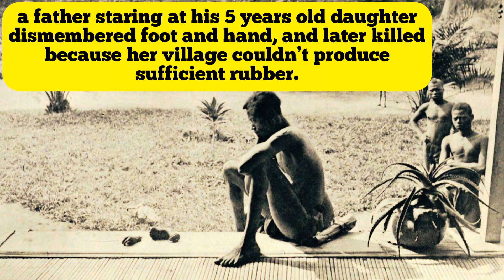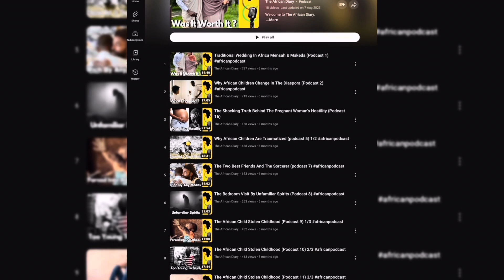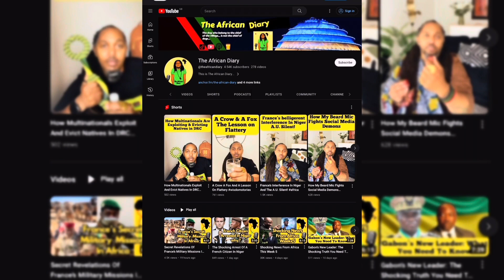How Two Illegal Migrants Divided The Congo With A Ruler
How Two Europeans Divided The Congo With A Ruler

Welcome back everyone! Make sure you click on that like button below as well. Stick around for more awesome content.